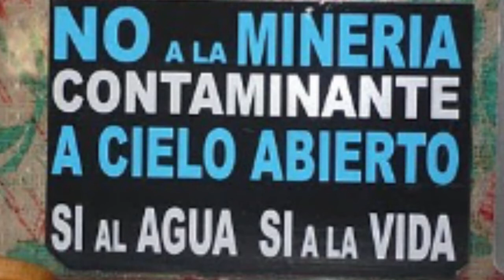ENTV - Jornada mundial contra la megamineria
En el marco del Día Mundial contra la Mega minería se invita a la comunidad en general a acercarse, informarse y manifestarse.
Varieté en solidaridad con la Comunidad Mapuche, Pu Lof Weichan Curra Mapu, donde habrá música, malabares, buffet, proyecciones, información y sorteos!